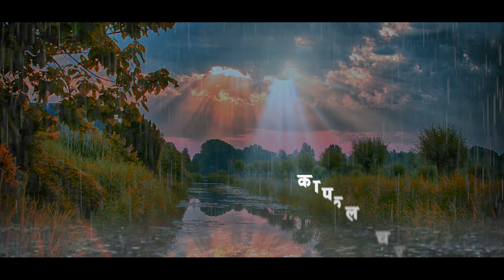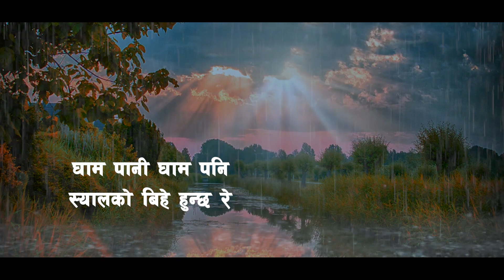Gham_Paani _Gham_paani _Prabisha Adhikari 2021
Its Beautiful Version are Treat to All The Music Lovers Track of Ghampani _Ghampani .
Prabisha Adhikari
Lyrics & Music___ Sachin Thapa
Arrange_Mix_Master_Shailendra M. Pradhan ( Babu_pradhan)
Recodist_Yugal koju
Studio_B_Minor
Audio & Video _Aashmusic company

Official Link
More Info -
Aash Music Company is authorized to upload this video. Using of this video on other channels without prior permission will be strictly prohibited. (Embedding to the websites is allowed)